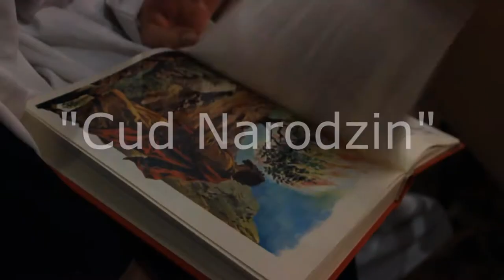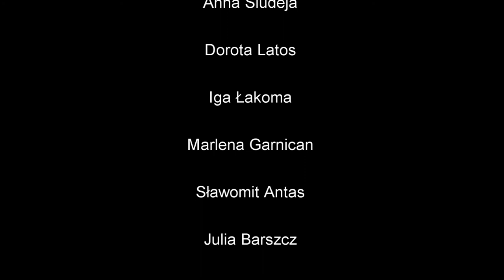"Cud Narodzin"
Autorskie jasełka szkolnego koła artystycznego RE-BE-KA.